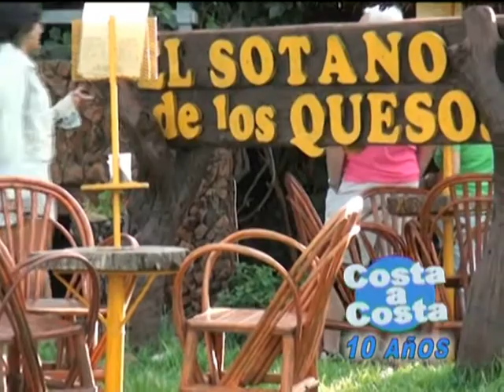Cólon, con buenos números en Enero.